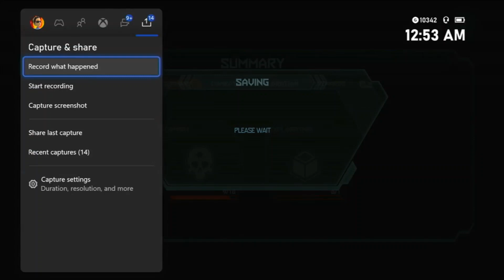I BEAT ULTRA NIGHTMARE! Uncut reaction - Console UN VICTORY!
I'm Gunz Is Wearier an Ultra Nightmare Console slayer!

Thank you so much for being here to see this like wow thank you!

Thank you to everyone in the DOOM community!

Thank you all of you for watching my videos being here
Giving likes comments subbing to me like wow

I'm very happy I beat DOOM Eternal on the hardest difficulty

I feel like DOOM Eternal is the first game I'm gonna 100% Everything

One of the BEST video games I've ever played period!

And now I can put it now for a bit

I'm Gunz Is Wearier